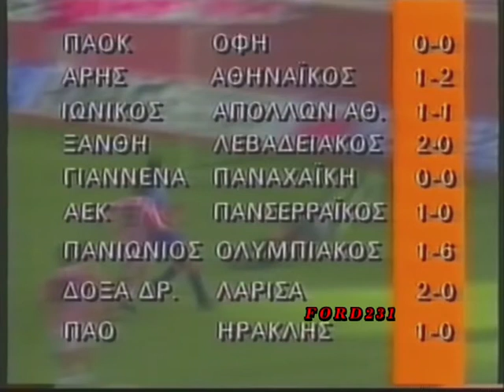ΑΝΤ1 ΕΙΔΗΣΕΙΣ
Το τελευταίο δελτίο ειδήσεων της ημέρας με την Μάρω Λεονάρδου.
Μεταδόθηκε 05 Νοεμβρίου 1990 στον ΑΝΤ1.